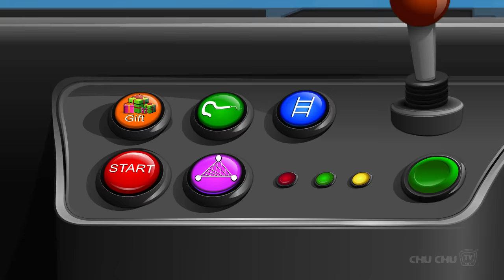ChuChu TV Police Christmas Episode - Saving The Christmas Gifts from Thieves - ChuChu TV Surprise